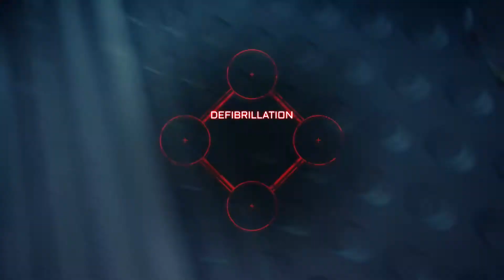RAGE 2 ENDING Walkthrough Gameplay Part 9 - GENERAL CROSS (Story Campaign) [Xbox One]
Rage 2 Gameplay Walkthrough Part 9

Rage 2 is a first-person shooter. Players assume control of a ranger named Walker, who is free to explore the game's apocalyptic fiction open world. Players are given control over some of Walker's attributes, such as their gender, skills, or attire. Walker is able to wield various firearms and tools to fight against enemies, including returning weapons such as the wingstick. Players can develop Walker's skills with Nanotrite-based powers. Through a mode called Overdrive, Walker's guns do more damage, enemies drop more energy and they get healed constantly providing players with an aggressive way to mow down enemies.Nanotrites from the first game, which act as special powers and ability boosts, can also be used to increase combat efficiency. The game also features vehicular combat, including trucks, buggies and gyrocopters, with the player being able to drive any vehicle in the game's world.

Name: Rage 2
Developer: Avalanche Studios
Publisher: Bethesda Softworks
Platforms: PlayStation 4, Xbox One, PC
Release Date: May 14, 2019